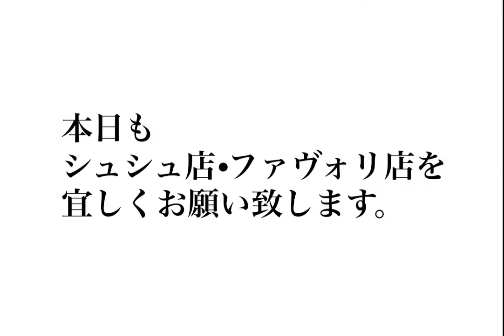【2022年8月10日】コーディネート・ファストファッション・プチプラ・セレクトショップ・ブティック・ハンドメイド・婦人子供紳士服・洋服屋・雑貨店・駒川商店街・近鉄針中野・東住吉区・大阪・主婦・ママ